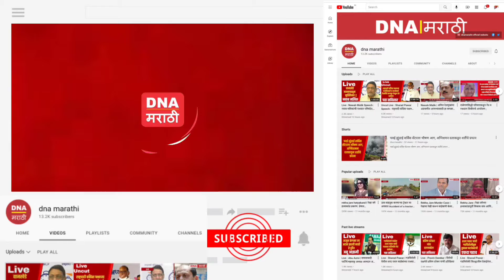ahmednagar | अहमदनगर व्यापारी महासंघ च्या उपोषणाला काँगेस चे किरण काळे यांचा पाठींबा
ला visit करून तुम्ही बातम्यांचे update मिळवू शकता . dna news marathi